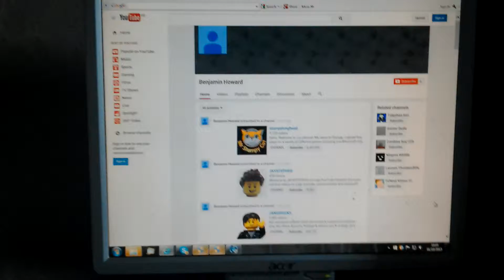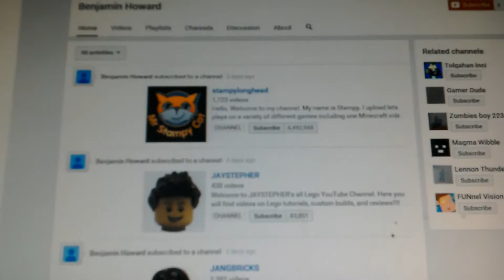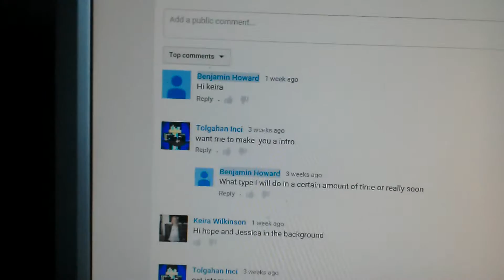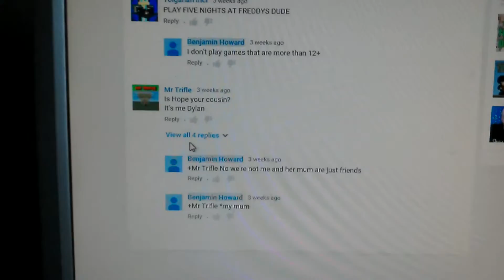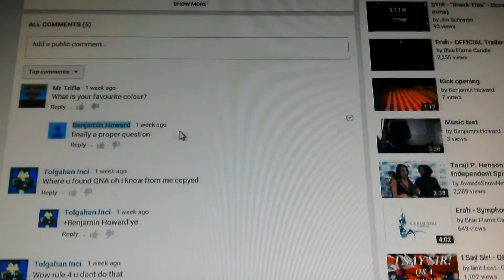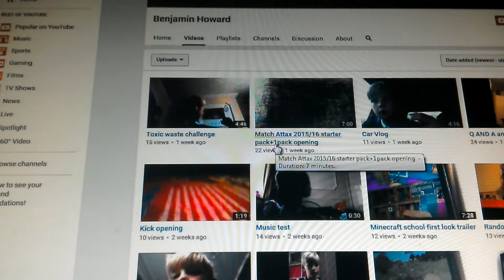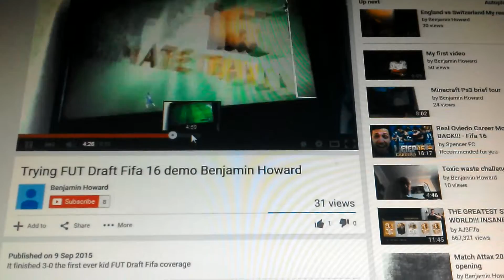Reacting to what people think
Sorry about lack of uploads